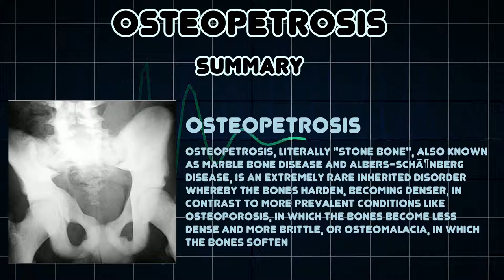Osteopetrosis (Medical Condition)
Symptoms, risk factors and treatments of Osteopetrosis (Medical Condition)

Osteopetrosis, literally "stone bone", also known as marble bone disease and Albers-SchÃ¶nberg disease, is an extremely rare inherited disorder whereby the bones harden, becoming denser, in contrast to more prevalent conditions like osteoporosis, in which the bones become less dense and more brittle, or osteomalacia, in which the bones soften